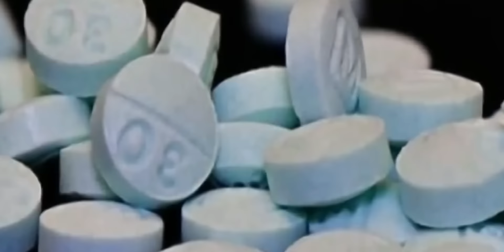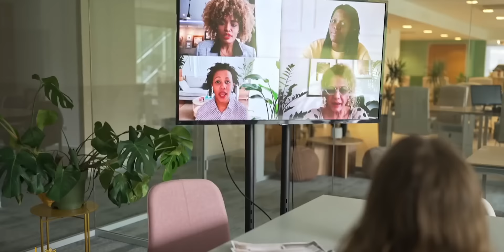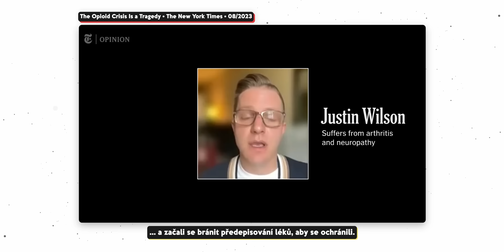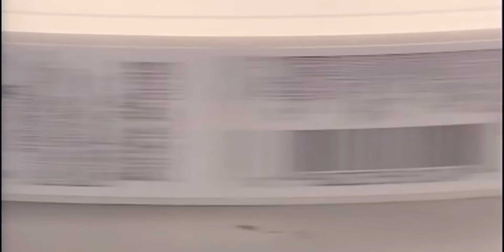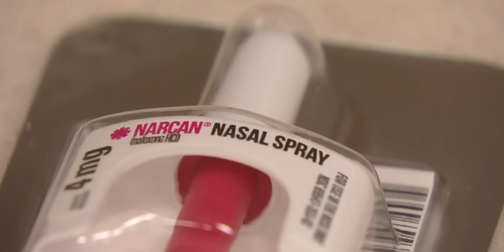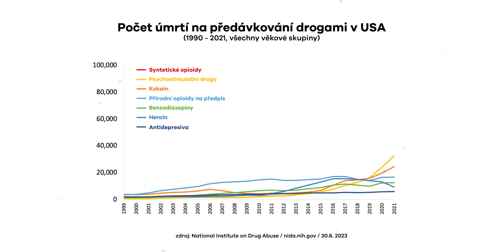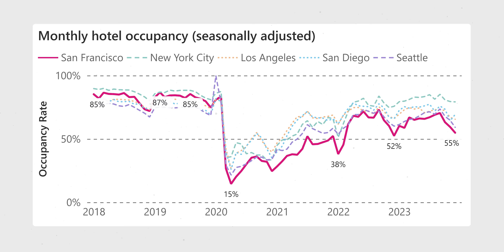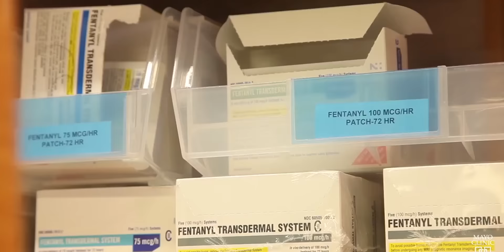Jak (nejen) fentanyl ničí San Francisco | KOVY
Po 7 letech jsem zpět v San Franciscu! Ale tentokrát je to trochu jiné místo. V dnešním videu do hloubky prozkoumáme 5 krizí, kterým čelí i důvod, proč jsme se tam i přes to vypravili. A nelitovali!

Scénář: Kovy
Kamera, Barvy, Zvuk: Marek
Střih: Kovy&Marek

Kanály @InvisiblePeople a @SoftWhiteUnderbelly

Ukázka ze seriálu Breaking Bad, pořadu The Five a legendárního krátkého snímku Svarta Jump.